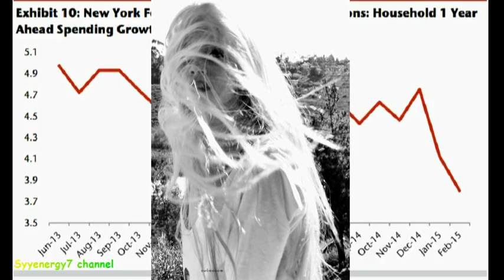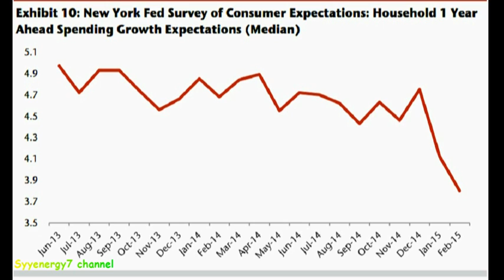Silver vs Major Media Smoke & Mirrors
Demand Destruction.